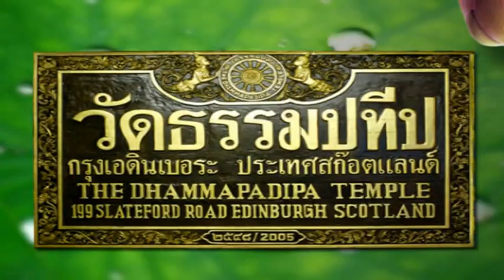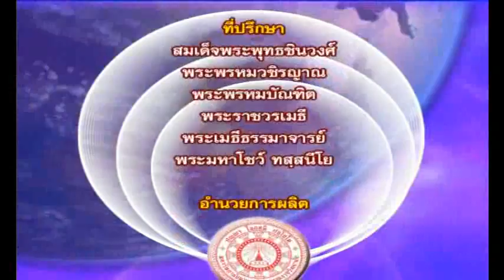รายการอาสาตามหาคนดี Righteous Person's Stage ตอนที่ 29/57 ช่อง MCUTV พระครูสิริธรรมประทีป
รายการอาสาตามหาคนดี  Righteous Person's Stage
โดยสำนักงานพระสอนศีลธรรม ม.มหาจุฬาฯ
สัมภาษณ์พิเศษ พระครูสิริธรรมประทีป
เจ้าอาวาสวัดธรรมประทีป กรุงเอดินเบอระ สก็อตแลนด์ U.K.
และพระศรีธรรมภาณี  ผอ.สนง.พระสอนศีลธรรม มจร.
ให้หลักคติธรรมคนดี  ออนแอร์ทางช่อง MCUTV, WBTV